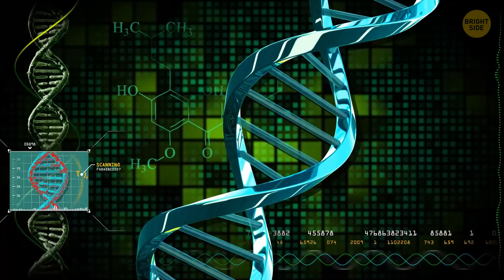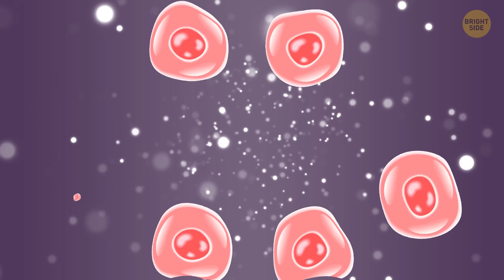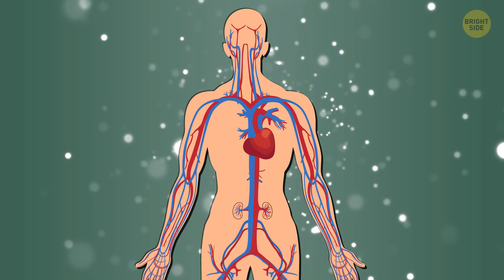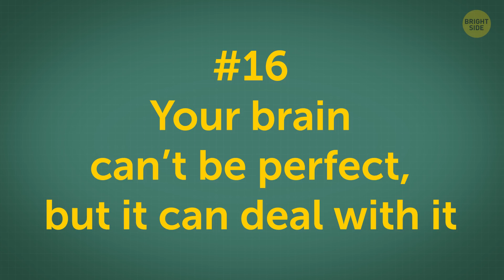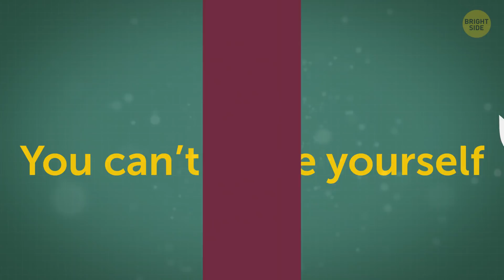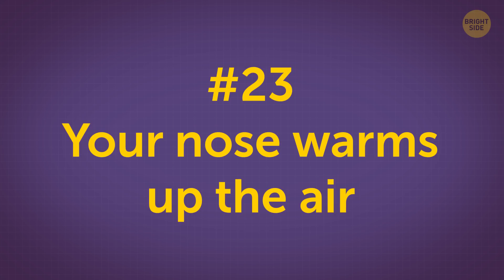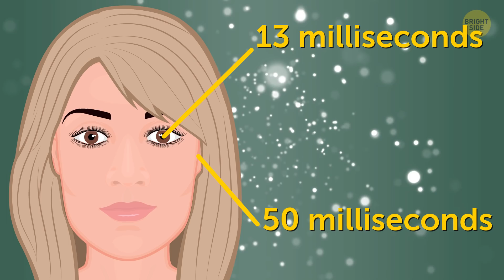24 Proofs Your Body Is Really Special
During the Renaissance, European scientists and artists strongly believed the human body was the most wondrous and sacred thing in the whole world. And to this day, we only find more and more evidence that they were completely right.

Do you know, for example, why pinkie toe lost all of its functionality? Or how sneezing makes you happy? Or that your eyes are placed in such a way they should actually see your nose? You simply don’t notice it! Well, interested? Then why not check out these cool facts about your body?

TIMESTAMPS:
The strongest muscle 0:19
Your brain is the best video editor 0:41
Your body is the whole world 1:00
You’re unique in more than one way 1:24
Half of you is your brain 2:05
Humans shed skin too 2:37
Sugar bones 3:29
Sweat has no smell 3:56
Pinkie toe is on its way to becoming history 4:22
People are still partly predators 5:25
Sneezing makes you happy 5:57
Smart fingers 6:58
Yawning is contagious for a reason 7:22
You can’t tickle yourself 7:46
Where is your nose? 8:14
Your nose warms up the air 8:44
You live in the past all the time 9:04

SUMMARY:
- Your eyes are constantly taking separate pictures and moving all the time to make a full image of your surroundings.
- From 2 to 5 pounds of all your body weight doesn’t even belong to you but to microscopic life that lives inside us all. In the human mouth alone more bacteria live than people on Earth.
- Brain structure highly depends on conditions in which it develops and grows, and therefore we all have something individual to us even on a biological level.
- The brain takes only 2% of your whole-body weight, but it’s such a powerhouse that it requires 20% of the energy you consume.
- Bones in baby fists are not fully formed until they turn 10. That’s because in infancy it’s very important for fists to be elastic, so a lot of bone tissue is replaced by cartilage in this period.
- It’s not the sweat that launches you to the bathroom after a good workout. It’s microscopic bacteria on your skin that interact with it.
- Pinkie toe lost all of its functionality a while ago – precisely when humankind started wearing shoes
- Hairs and nails grow faster if they get more nutrition with blood. Another fact – our bodies aren’t symmetric at all.
- When you scream or sneeze, your brain tries to protect you from the loud noise. It automatically turns down the volume in your head!
- Another way to make yourself happy without eating too much is to sneeze. Another happy-hormone endorphin is released with each ‘A-choo!’ you make.
- Human kidneys have 2 million little filters total, and are capable of filtering all the blood in the human body several times per day.
- Yawning is a social reflex that appeared as a way for social animals to signal that it’s time to take a rest. Yawning also helps to ventilate the lungs and make your body relax overall.
-  Your tongue has the same kind of sensitive cells that provide you information about the smell of food you eat.
- It takes 13 milliseconds for your eyes to perceive an image and around 50 milliseconds for your ears to hear something. So you can’t always be up to date – it’s just impossible!